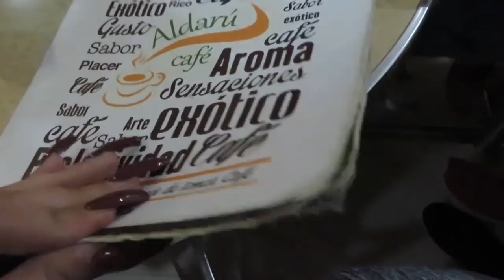Mexico Short Vlog + GIVEAWAYYY TIME!! | Priscilla Labastida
Hello loves  hope you all enjoy this video! I know its super short vlog but i wanted to upload at least something for you guys!!!